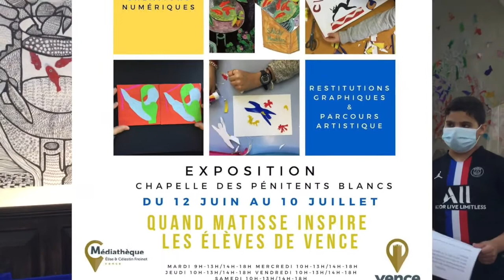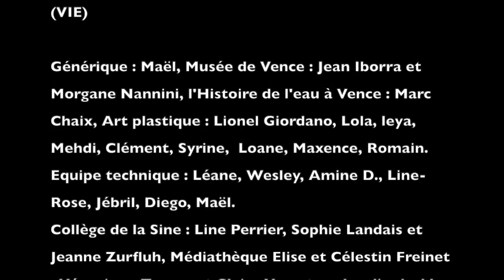Web radio 3 Classe Média 6e Classe Média du Collège de La Sine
Mila Présentatrice
 Théo La date du jour
 Lyse L'histoire de l'eau
 Inès D. Fables et Contes
 Eden et Aaron  La lecture du jour
 Aaron La course solidaire  Antoine, Nour, Inès C.,  Arthur, Romaric, interview
 Amine G., Lou, Lémis  Interview N. Fulconis (VIE)

Générique : Maël, Musée de Vence : Jean Iborra et Morgane Nannini, l'Histoire de l'eau à Vence : Marc Chaix, Art plastique : Lionel Giordano, Lola, leya, Mehdi, Clément, Syrine,  Loane, Maxence, Romain. Equipe technique : Léane, Wesley, Amine D., Line-Rose, Jébril, Diego, Maël.
 Collège de la Sine : Line Perrier, Sophie Landais et Jeanne Zurfluh, Médiathèque Elise et Célestin Freinet : Véronique Tersou et Claire Verrat, webradio du 10 juin 2021, Ville de Vence